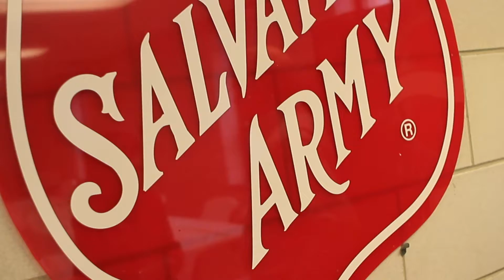Farewell, Lorraine!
After nearly a decade of service to the Central Virginia community, we are preparing to send off our social services manager, Lorraine Edwards. We are so grateful for her dedication to Doing the Most Good. Best of luck, Lorraine, and thank you for positively impacting the lives of THOUSANDS of our neighbors in need.